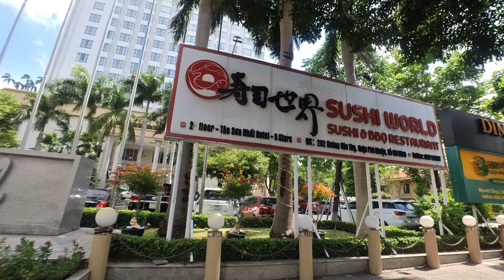Thay đổi quá nhiều đường Phổ Quang, đường Hồng Hà quận Tân Bình Sài Gòn ngày nay || Sài Gòn Vlog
hôm nay mời anh chị cùng đi lại bổ tổng tham mưa quân lực việt nam cộng hòa, nghĩa trang bắc việt, chùa phổ quang, con đường phổ quang và con đường hồng hà ở quận tân bình sài gòn ngày nay nhé